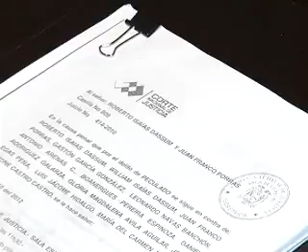ECTV NOTICIAS- REACCIONES ISAIAS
Como precedente se califica la sentencia emitida en contra de los hermanos Isaías tras 13 años del proceso... para Oscar Ayerde representante de los acreedores, se espera que el dictamen ayude al pago de quienes lo perdieron su dinero y aun no es recuperado...